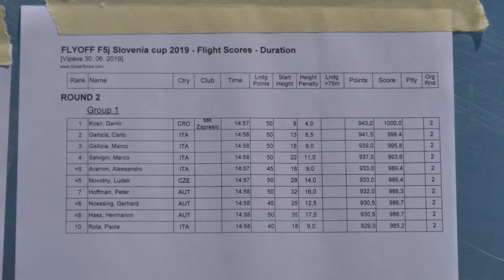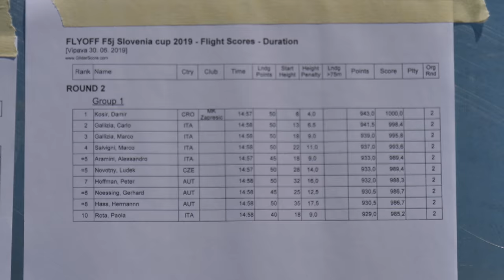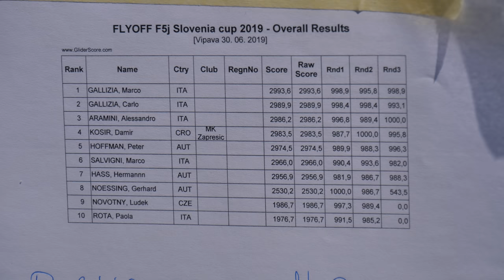FAI F5J Vipava 2019, Slovenia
Best possible conditions for this sport. Just enough wind to make things interesting, hot sun and willing air. Joy for everyone involved. Fingers crossed that we get conditions like this in 6 weeks as well.